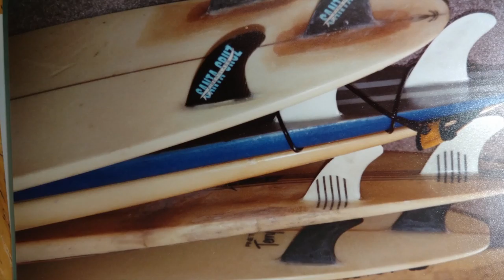Why Dick Allan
Why Dick Allan? My first name is Richard, my Middle name is Allan.  Skateboarding, and having fun.